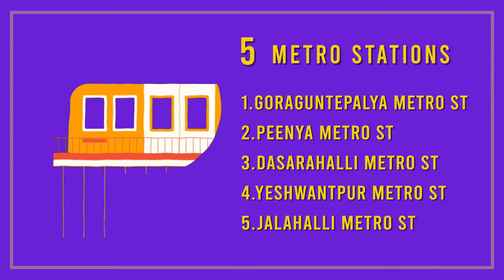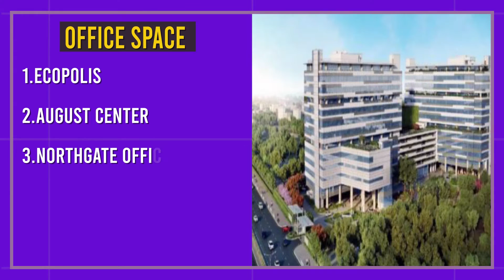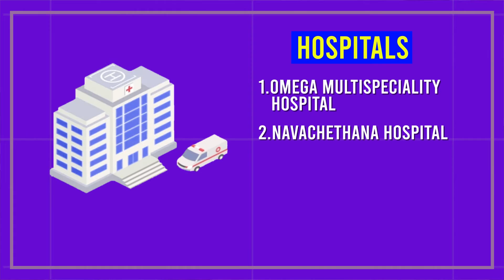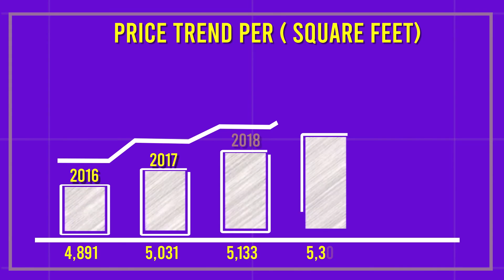Locality video - Yelahanka, Bangalore